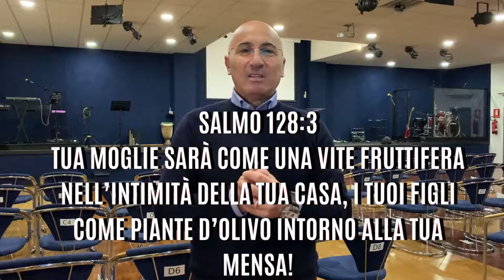16/10/2020 SPAZIO FAMIGLIA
Titolo: Cause dei problemi matrimoniali - Parte 2
Speaker: Past. Maurizio Longo